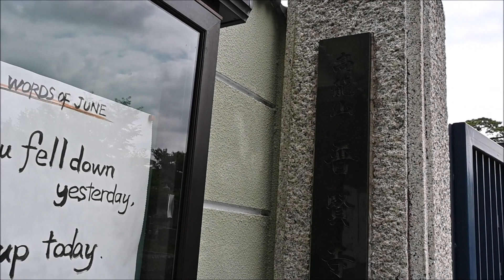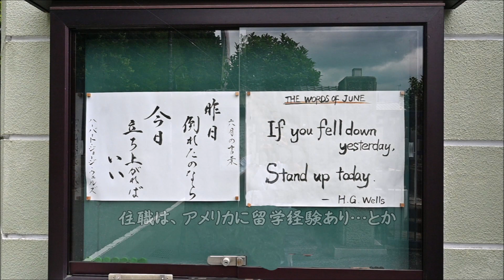2023 06 20 普賢寺の水琴窟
東京都府中市のお寺。多摩墓地の東隣りです。